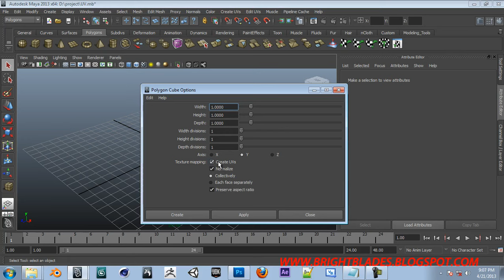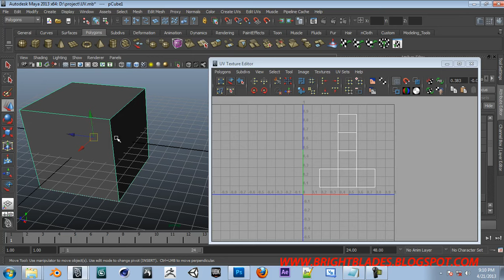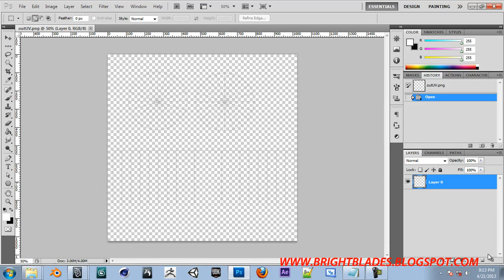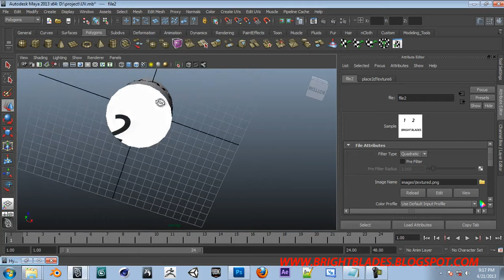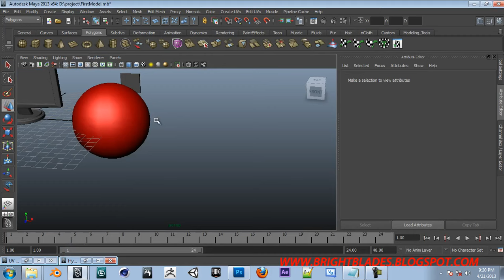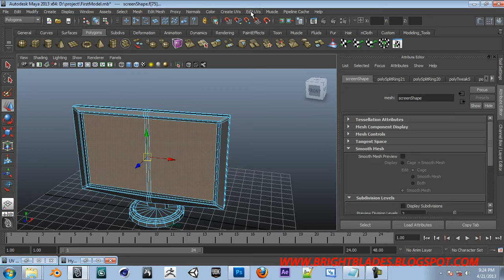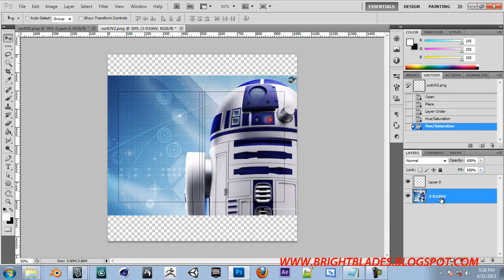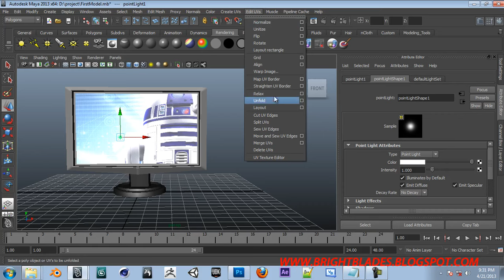[BRIGHT BLADES Maya TUTORIAL - TAMIL] - 19. Texture & Uv mapping